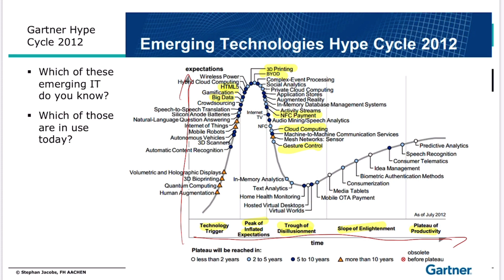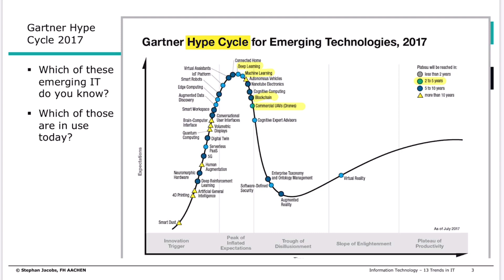13_01 Gartner Hype Cycle